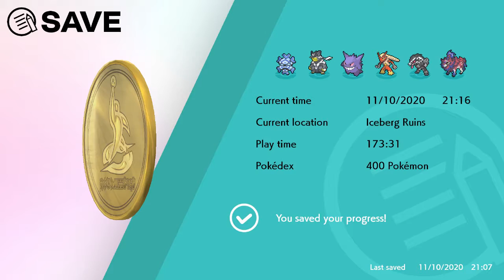Pokémon Sword - The Crown Tundra Part: 3